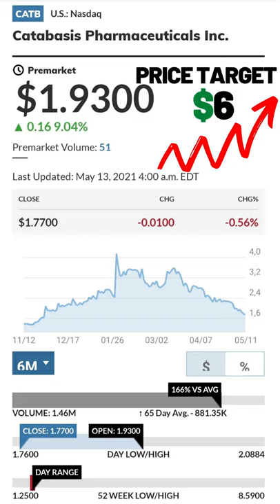CATB stock – Best stock to buy now +210% Potential upside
Analysts Think this Stock Has 210% Potential Upside.
Catabasis Pharmaceuticals, Inc. engages in the discovery, development, and commercialization of novel therapeutics. Today Analyst firm Ladenburg Thalmann, initiated coverage on Catabasis Pharmaceuticals, giving a buy rating on the company. The firm also set a $6 price target on the stock suggesting a potential upside of 210% compared to its current price.